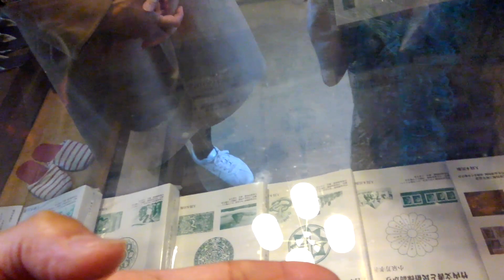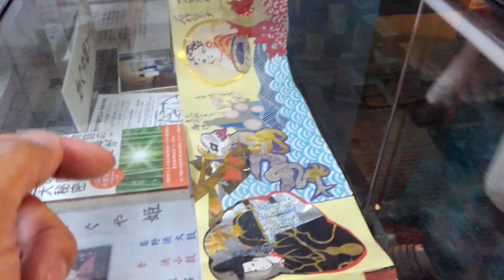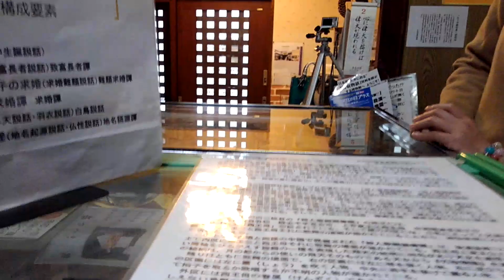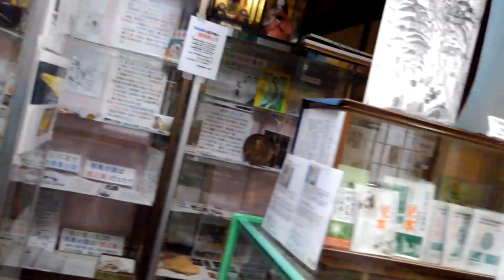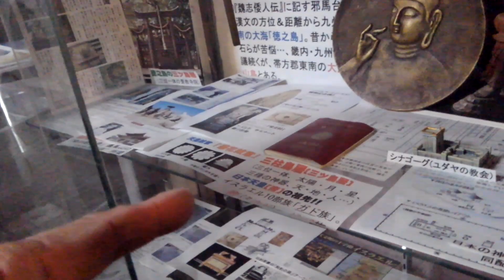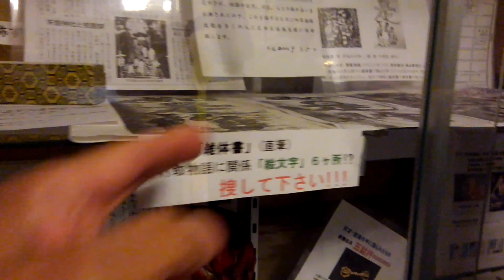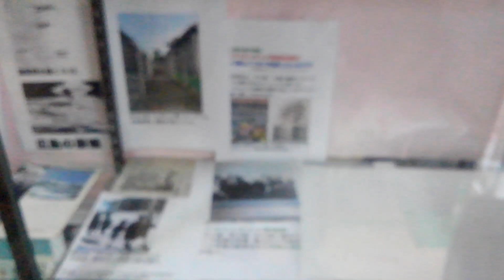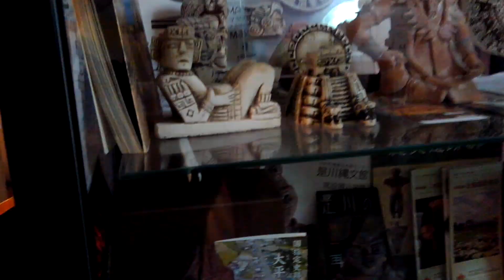超古代文明746 古代史求め東京から作家が訪問。卑弥呼・ユダヤ・空海愛人・アウシュビッツ・神社・おもかる石、らに感動の連続!! (竹取翁博物館・国際かぐや姫学会）2019.10.5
館長からは、若い作家の先生なので空海の愛人も紹介したり、イスラエルへ旅行されたのでのアーク(神輿)・シナゴーグ(教会・神社)説明するが知らなかったので盛り上ら無く不調に終わる??
また別館に記された龍神降臨の「墨絵屏風絵」前では、月からの使者が述べた「汚き所?」目を白黒させておられた!? しかし、初めての話に「ひえー?、へえー!」kのり連続だった。
　当館ではシリーズ①～③に続き 、集大成版④⑤本「かぐや姫の暗号、空海の真意」は、竹取翁博物館と国際かぐや姫学会員や小泉館長らが徹夜続きで執筆担当したもの。
◎竹取翁博物館 [京都府京田辺市]　関西文化の参加施設は、竹取物語の舞台で物語の関連地域資料を展示公開し研究する館。
本館・土蔵・管理棟、別館の古民家「かぐや姫館」竹取物語の舞台とされた京田辺は歴史が古く世界遺産にふさわしい「かぐや姫誕生地」の博物館。本館は、物語に関連の地域資料を展示公開し研究する館で、別館の古民家「かぐや姫館」には、物語の襖絵や屏風絵、ピアノコンサートやサミット等を開催。土蔵は世界の民俗・マスコミ一代記等の展示、通路には民具・珍石も展示。当館は、博物館学の趣旨に沿い国際社会に貢献、写真・ビデオ収録。尚「国際かぐや姫学会」でHP・出版物・YouTube・ブログ世界発信中。
　竹取翁博物館は、館長や会員らが調査した物や研究員らによる世界民俗学研究発表の場である。竹取物語研究で作者が弘法大師・空海説と判明し「日本は世界文明の発祥地」シリーズ①～⑤ -かぐや姫の暗号・空海の真意- を出版。その他、原文等の解説書や関連した書物も多数販売。不老不死薬から除福・卑弥呼の邪馬台国や作者空海に関した地域資料(文書・考古・写真…)展示等も多くある。
  本館住所 〒610-0313京都府京田辺市三山木直田10  別館は本館の東方20ｍ…空海イエス釈迦モーセ聖徳太子降臨!ノア 姫の難題 不死 天変地異と浄化。龍神降臨(屏風絵) も完成した。
YouTube収録有り公開されます。最寄り駅 JR学研都市「JR三山木」駅より徒歩3分 近鉄京都線「三山木」駅より徒歩2分、車の駐車は本館を15ｍ行き右折し本館裏。開館時間 10:00 ～ 17:00 （最終入館時間 16:30) 入場料 本館500円　別館1000円(事前予約要)
本館別館の特別展時は別途追加が必要。休館日は月曜、館長の出張や研究でお出かけ時は休館。月曜日の入館は予約のみ可。
 現在YouTube見られた方から本注文が殺到。集大成版シリーズ①～⑤や竹取物語現代考、京田辺の史跡探訪、日ユ邪馬台国、マスコミ一代記の全て4万円分を買い求められ本の残部もわずか。最近は、これら全部の本①～⑤等をメール、手書き郵便振込、博物館の窓口で求められる方が多く残数も売切れ寸前。
■「竹取物語屏風絵完成記念」限定格安セット販売!
・絵本物語シリーズ『竹取翁とかぐや姫』『二十四孝』『宇津保』『コノハナサクヤヒメ』(英語訳付)、『マリア・コード -聖母マリアの称号-』(館の独占販売)。
　　(早期購入の限定者に著者の印・サイン入)贈呈。
　 ●上記「合計5冊セット」特別限定(印・サイン入)格安価格10000円(税・送料込)
■かぐや姫サミット開催記念の特別販売!
『日本は世界文明の発祥地①』竹内文書と民俗探訪から ※完売で2版増刷。
『　〃　〃　②』日本のルーツ“ムー大陸と里帰り”　※2版増刷。※残部80冊。
 『　〃　〃　③』古代宇宙文明と富士王朝 　※2版増刷。
       ◎①～③セット格安販売1.1万(送料・税込)。
 『　〃　〃　④(集大成版)』かぐや姫の暗号、空海が作者
 『　〃　〃⑤(集大成版)』竹取物語の作者、空海の真意
◎①～⑤セット格安3.5万を2.6万(送料+税込)で特別限定販売。
・『絵本 竹取翁とかぐや姫』(日本語・英語訳付)、『マリア・コード -聖母マリアの称号-』(館のみで販売)2冊、
  ●上記「合計7冊セット」3.9万円を特別限定格安セット3万円(税・送料込)。限定20冊
■かぐや姫サミット開催記念の最終シリーズ全巻限定特別格安セット販売!
・『日本は世界文明の発祥地』シリーズ①～⑤
    『　〃　〃　シリーズ①』竹内文書と民俗探訪から ※完売で2版増刷。※残部80冊で完売。
    『〃　〃　シリーズ②』日本のルーツ“ムー大陸と里帰り”　※完売で2版増刷。※残部80冊で完売。
    『〃　〃　シリーズ③』古代宇宙文明と富士王朝 　※完売で2版増刷。※残部90冊で完売。①～③セット格安販売1.1万(送料・税込)。
    『〃　〃　シリーズ④(集大成版)』かぐや姫の暗号、空海が作者
    『〃　〃　シリーズ⑤(集大成版)』竹取物語の作者、空海の真意
  ◎①～⑤セット格安販売3.5万を2.6万(送料・税込)で特別限定販売※残部70冊程で完売。
・絵本シリーズ『竹取翁とかぐや姫』『二十四孝物語』『宇津保物語』『コノハナサクヤヒメ物語』(日本語・英語訳付4冊セット)、『マリア・コード 』(特別販売)5冊の定価10000円。
・『竹取物語 現代考-原文・注釈・語訳・解説-』定価6000円
・『京田辺の史跡探訪-歴史散歩コース-』(地図入り)定価4000円
・『マスコミ一代記』定価2000円
・『日ユ同祖・邪馬台国』定価2000円
  ●上記「合計14冊セット」5.9万を特別期間限定超格安 5万(税・送料込)。限定30冊

 　  手書き『郵便振込』
  　講座番号　００９２０-７-４０３８９　加入社名　小泉芳孝
　　　 それに下記を通信欄　記入下さい。
　  お買い求めの本名と「シリーズ」価格を必ず記入。(振込料は御負担下さい)
　 申込者の　名前　〒　住所　電話・ＦＡＸ番号　Ｅ-mail(「振込」当方到着5日程)

■『〃　〃　シリーズ④(集大成版)』かぐや姫の暗号、空海が作者　A5版約608ページ、
　これは高野山真言宗 宗務総長 添田隆昭(蓮華定院)、天河大辨財天社 宮司 柿坂神酒之祐、丹生都比賣神社 宮司 丹生晃市、別格18番 高野山真言宗海岸寺 副住職、京田辺市 品川和尚、24菊花紋 勝 信貴氏 (ダビデ子孫)徳之島伊仙町、吉田金彦名誉教授の発表(姫路独協大・語源学)らの《一門一答》を網羅。また、月のかぐや姫UFO/ET、甘南備山の月神信仰など空海と関係した空海伝説の全てについて30年間かけて解明した永久保存版。
■『〃　〃　シリーズ⑤(集大成版)』竹取物語の作者、空海の真意 A5版約720ページ、
　山代は、世界の中で唯一、ムー大陸時代に沈まなかった地域、此処から生まれた人類が、世界人類の5色人へと繋がる。『古事記』より古い『竹内文書』『先代旧事本紀』に示す物部氏による日本最古文明が空海の子孫により明らかに。空海は皇室の関係者と判明し空海と桓武帝など。
　壽宝寺は空海の五大明王、千手観音、普賢寺は継体天皇の「筒城宮大御堂観音寺は日本最古の十一面観音立像(国宝)お水取りの実忠和尚(ペルシャ人)が五重塔建立。ノアの箱舟の石船神社に饒速日が降臨し物部氏誕生した場所。ペルシャのキュロス王の牛頭天皇(朱智神社)。京田辺は、日本の曙、世界文明の発祥地と判明。京田辺の甘南備山は日本初のピラミッド山。神功や息長氏も筒木山代に…。
 　上記「集大成版」は④⑤2冊セット1.5万期間限定格安販売、数百冊の特別販売。
〇「日本の夜明け」と題し究明
1. 『竹取物語』は世界最古の物語であり小説
2. 『竹取物語』かぐや姫の舞台は「京田辺」
3. 『竹取物語』作者は空海。姫誕生はイエスの復活
4.『記紀』は偽文書『竹内文書』が世界最古の歴史書
ムー FACT2018５ 【内容項目】 バベルの塔　プラズマ 核戦争　ナーカル エジプト　ノア洪水 キリスト誕生 聖書 イエス復活Jesus イスキリ へびやなぎ 作者空海　眞魚 宇野正美 坂本塾 トランプ 皇室　嵯峨　淳和　阿古屋御前　玉依 讃岐垂根王 大筒木 役小角 修験道　虚空蔵求聞　阿刀 佐伯氏 奈良　大峰　大安寺　海外　僧侶　中国 RAPT ゾロアスター　ヘブライ語　遣唐使　古神道　三教指帰　物部　弓月君　3.11 JAL123便 地震津波 広島原発　メルトダウン　キリスト 帝　新約　旧約　ヒンズー教　佛教　神道　拝火教　ゾロアスター　密教　長安　遣唐使　弓月　大秦寺　景浄　復活　ガンジー　ブッダ　ラーマーヤナ　縄文　石器　徐福　秦始皇帝　ペトログラフ ナスカ地上絵,UFO,卑弥呼,遺伝子,マヤ,インカ,奴隷,DNA,大西洋(Bermuda)バミューダ　ゾロアスター,古事記　出雲　GOD,古代ギリシア人,爬虫類　シュメール,土偶,,出雲、諏訪、大蛇,鳥頭人間,,支配者,ダビンチ,エイリアン,スノーデン、米兵 UFO　環太平洋　北朝鮮　伊勢　楊貴妃　ロシア　惑星　イースター　モヘンジョダロ イスラム Islam 神々　聖徳太子　謎　縄文　アマテラス,フリーメーソン ヨーロッパ,宇宙人 与那国島,レプティリアン巨石,アポロ,マレーシア,ナチス・ドイツ,釈迦,地図,エホバ,イースター島　モアイ,縄文土器 クーデター　自衛隊 日本銀行、財務、政府、メディア、夜明け F-35ステルス機 3.11 地震　NHK マスゴミ、フリーメイソン 大聖堂 ローマ法王 ノートルダム 警告 戦争　革命テロリスト ベンジャミン・フルフォード 令和 Kobo Daishi-Master Kukai of Toji Temple from emperor. Kukai。